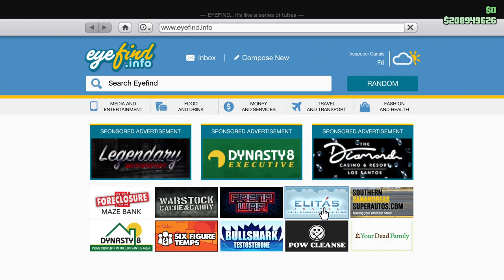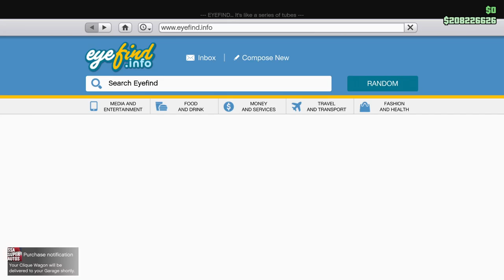Building Tyler's Woodie and Climbing Chiliad! What? It's a Clique Wagon. Let's Play GTA5 Online!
In this one I build a Clique Wagon to look like Tyler Hoover's Ford Woodie that can be seen here:

This is the latest car in my "Hoovie's Garage" garage. I also build another Clique Wagon for my "Rusty Jack" character, and take that one up Mt Chiliad.

So technically speaking, I didn't climb Chiliad with Tyler's Woodie, but I did do both of the things in the title.